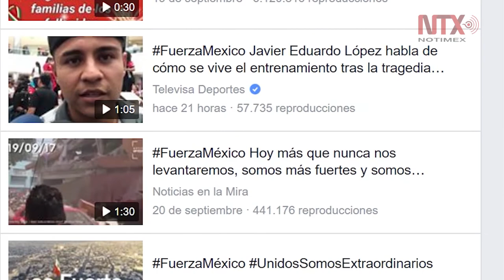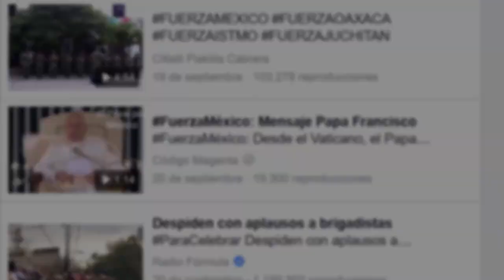Redes sociales, catalizador de ayuda en México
Usuarios de redes facebook y twitter se convirtieron en un gran ejército de ayuda durante sismo del pasado 19 de septiembre.